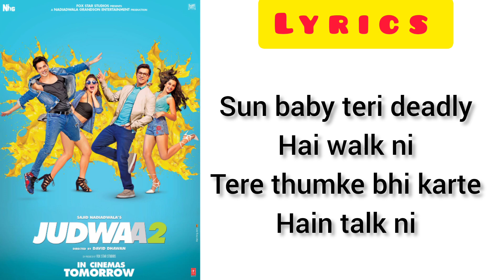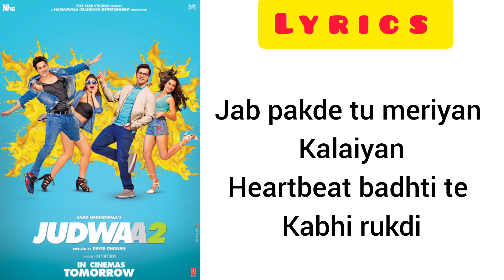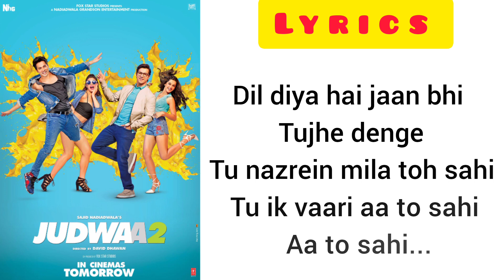Aa To Sahi :🎵Music Instrumental KARAOKE with Lyrics | Amaal Mallik | Background Music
Follow my

Song : Aa To Sahi
Singer : Amaal Mallik
& Shreya Ghoshal
Lyrics : Amaal Mallik
Label : T-Series

Original Channel : @tseries